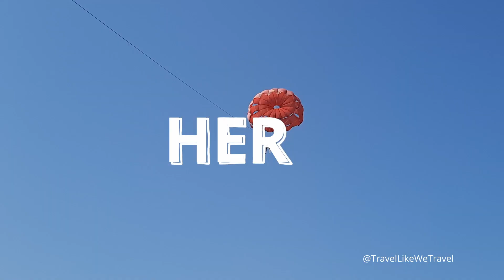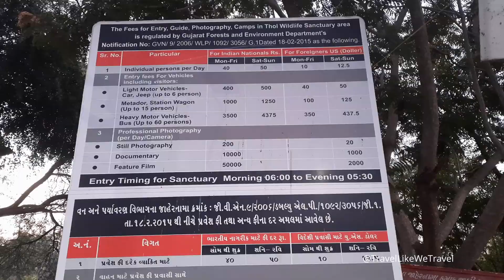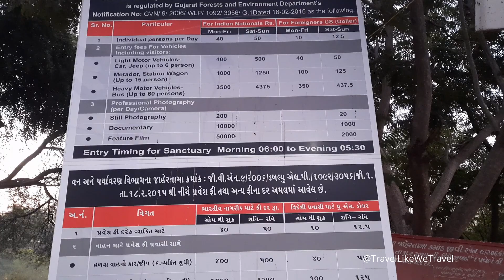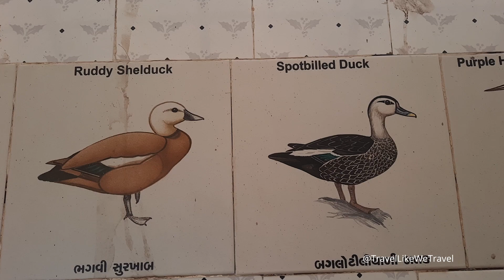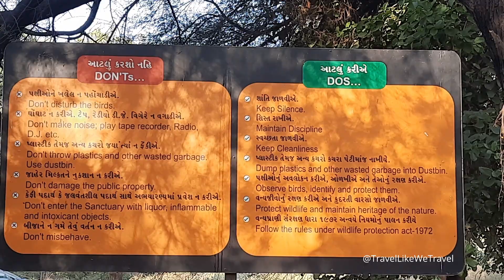Thol Bird Sanctuary| Ramsar Wetland Site| Wildlife Sanctuary| Birds Watching| Thol Lake| Travel Vlog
In this video, I have covered my visit to Thol Lake, which is wildlife and bird sanctuary. It is situated near Ahmedabad and is the best place for bird watching. One must reach there before sunrise to witness the mesmerizing view. It's a good place to plan one day picnic with family or friends. The well-maintained garden and lake have many wonderful locations for photography and videography. A must visit place for nature lovers in winter and monsoon season.